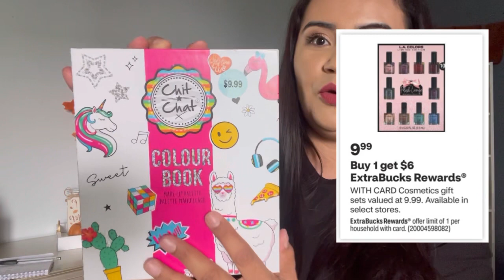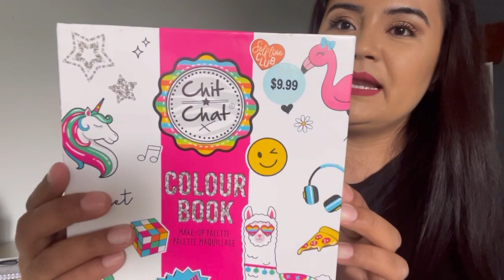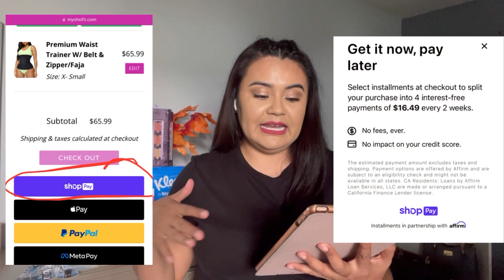Gift set y cottonelle por $0.49 Ofertas adicionales **10/30-11/05** 🔥🔥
Aquí les dejo el link de la paguina

Oferta termina 11/05/22
Recuerda que la oferta es compra una y la segunda al 59%off envío grati.!